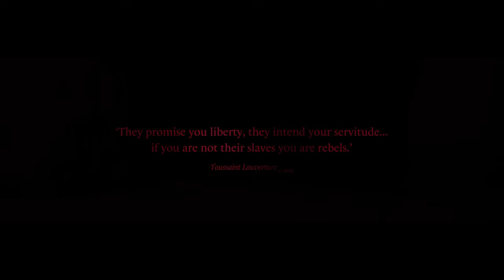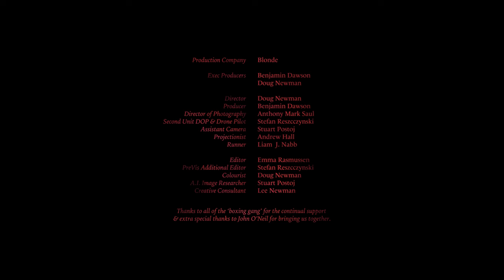MIC RIGHTEOUS - SLAVE MIND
music written & prod. by mic righteous